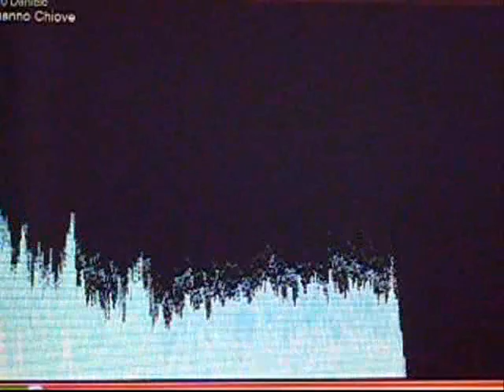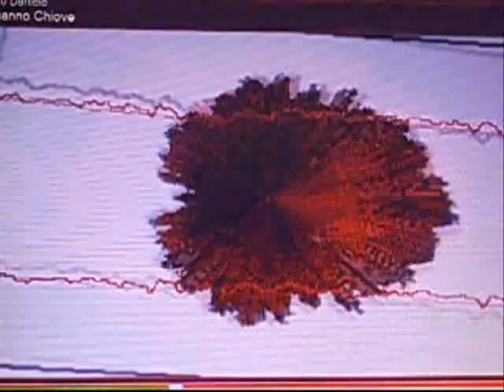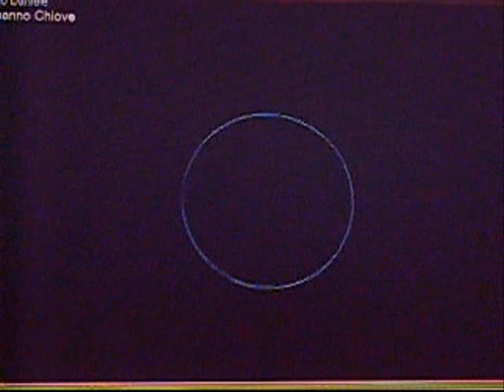Quanno chiove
In questo video mi sono divertita assai a cantare insieme a Pino Daniele. Peccato che lui non lo sappia. O per fortuna! Il pezzo "Quanno chiove" è tratto dall'album "Amore senza fine -- Le più belle canzoni d'amore di Pino Daniele" da me acquistato naturalmente in originale (così Pino forse mi perdonerà :o) e le immagini del video sono molto artigianali e un tantino allucinogene per sottolineare la bizzarria della mia iniziativa. Una fiorentina che non ha mai studiato canto in vita sua e che duetta clandestinamente in napoletano con Pino Daniele... mah!... speriamo che i suoi estimatori mi perdonino... e in ogni caso buon divertimento, io mi sono divertita molto.
Per prendermi in giro e/o lasciare i vostri insulti potete senz'altro utilizzare lo spazio riservato ai commenti... :o)